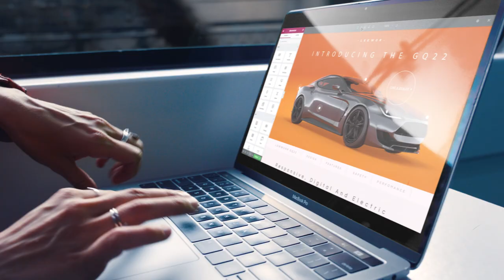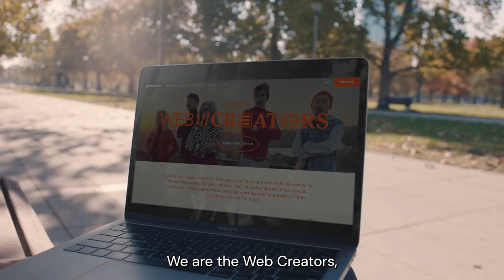We Are The Web Creators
If you’re here, you’re one of us.
A unique breed of people with multi-layered skills.
We develop, design, AB test, and then do it all again.
All with one goal in mind:
To create a better web reality for all mankind (and some worthy cats). One pixel at a time.